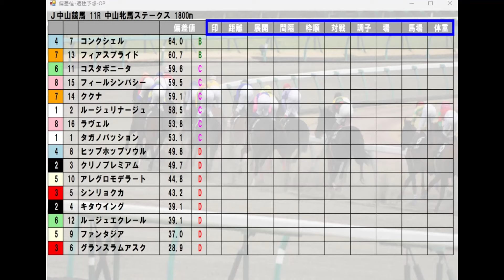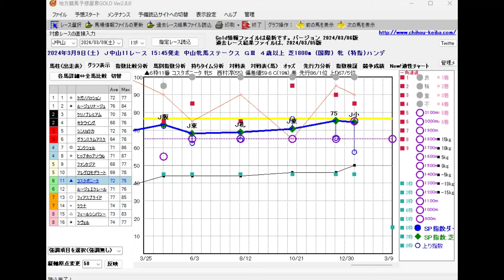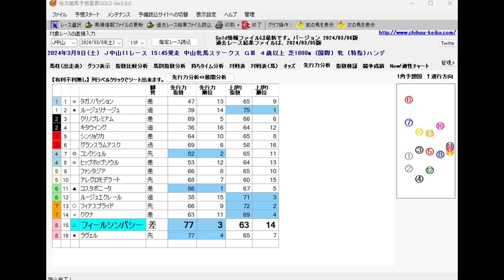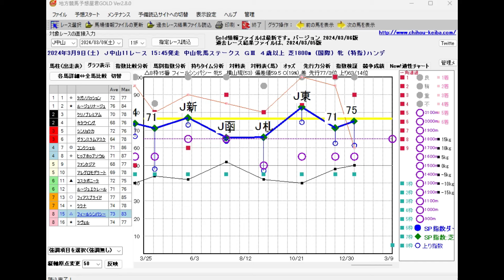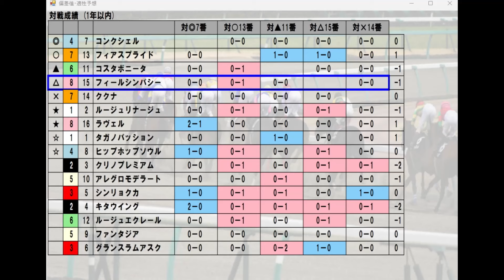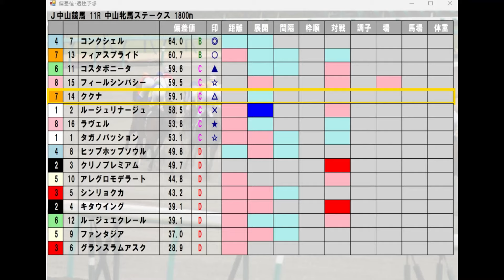3/9(土) 中山競馬11R【中山牝馬ステークス】《中央競馬 指数グラフ・予想・攻略》